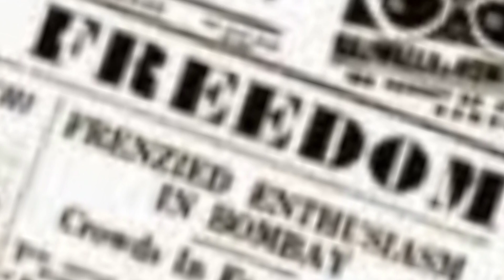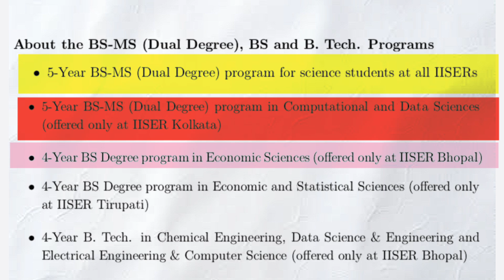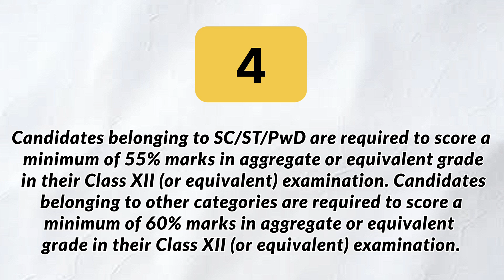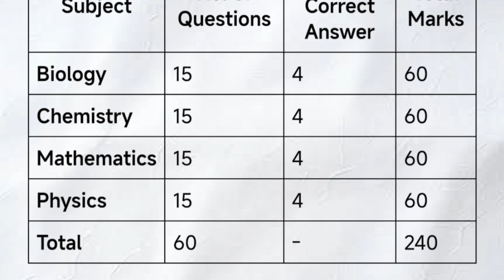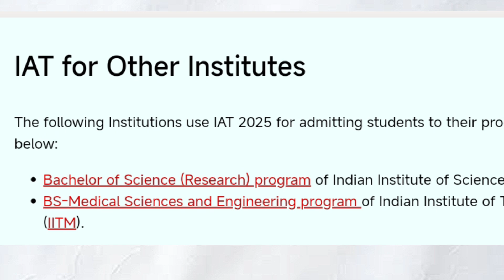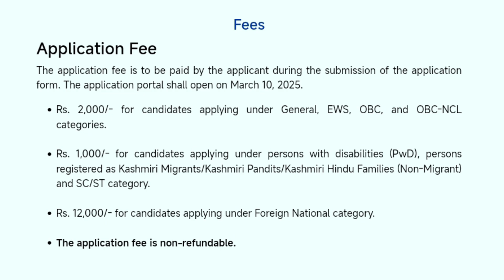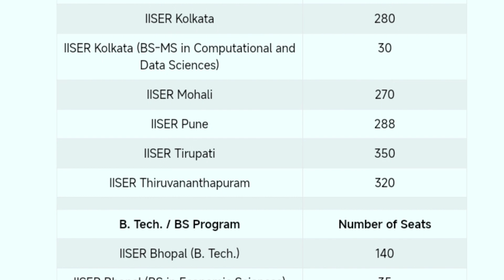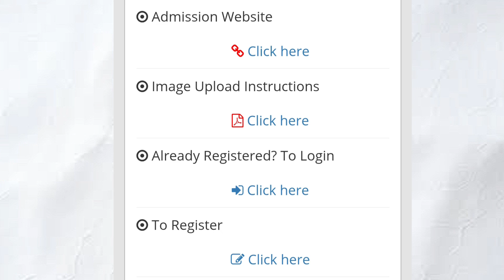IAT-2025 | IISER aptitude test 2025 | Eligibility | iiser exam pattern | Fee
Indian Institutes of Science Education and Research (IISERs) were established by
the Government of India at Berhampur, Bhopal, Kolkata, Mohali, Pune, Thiruvananthapuram, and Tirupati to integrate and promote interdisciplinary science
education and research. Over the years, the IISERs have been successfully attracting talented young minds. An overarching goal of the IISERs is to enable students
to shape the nation by inventing and implementing sustainable solutions for societal problems through research in science. This is being achieved by our faculty
of international repute together with bright students. In a short span of time, the
IISERs have generated an incredible amount of intellectual property in the form of
publications and patents. Additionally, the graduating students from the various
academic programs have been successfully placed and the alumni of IISERs have
carved a niche in the global academic/non-academic platforms.

Key Features
• Highly competent and motivated faculty with a passion for teaching and pursuing research in frontier areas of science
• Integrated undergraduate teaching and cutting-edge research; students are
always in an academic environment
• Exposure and access to world-class research facilities and contemporary pedagogy right from the start of the program
• Research internships and year-long research projects leading to MS thesis with
opportunities for interdisciplinary research
• Opportunity to choose specialization after exploring various subjects